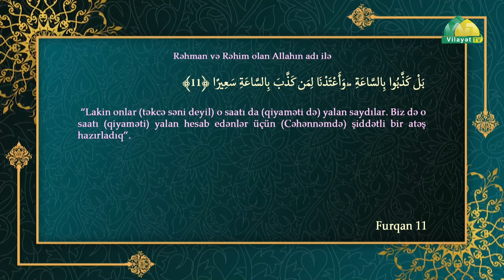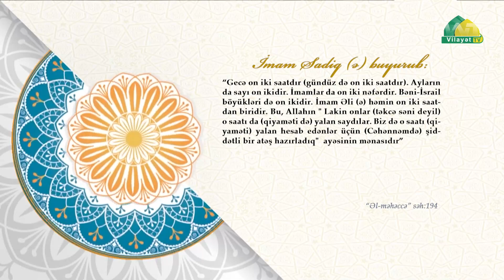Bəşarət 58. Məhdəviyyət ayələri -57 ( Furqan 11). Höccətül-İslam Firuz Yaşaroğlu.